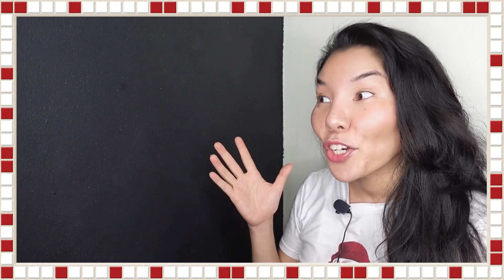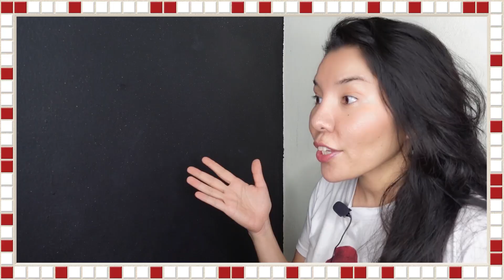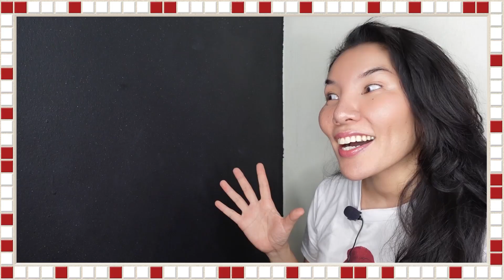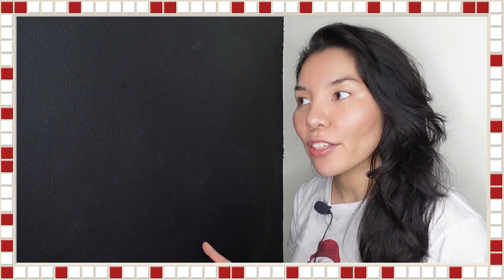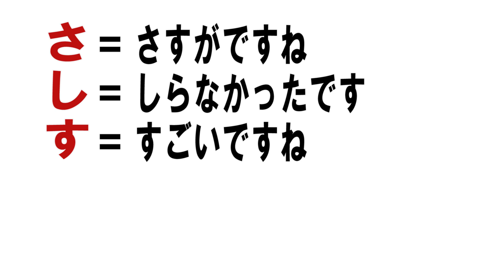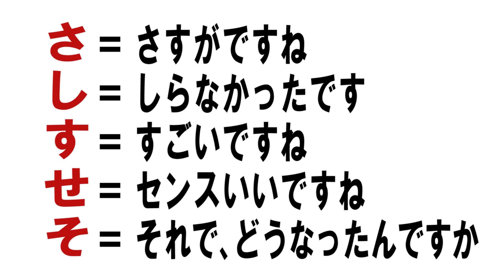ARTE DE CONVERSACIÓN EN JAPONÉS: ESCUCHA ACTIVAMENTE CON AIZUCHI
¿Eres buen oyente en japonés? En una conversación los japoneses usan a menudo los aizuchi, que son interjecciones como oh, eh, etc., para que esta se torne más interesante. ¡En este video aprendamos los aizuchi para que aprendas a reaccionar como nativo en una conversación japonés!

00:00 ¿Qué son los aizuchi?
03:01 Practiquemos los aizuchi que se usan frase por frase
04:26 Aizuchi para reaccionar a fin de una conversación
09:29 Aizuchi SA-SHI-SU-SE-SO